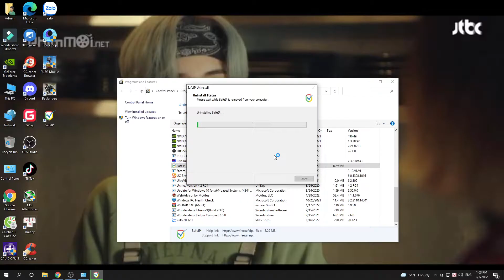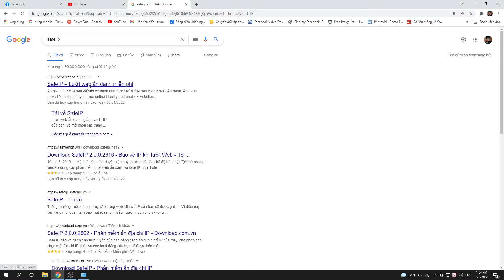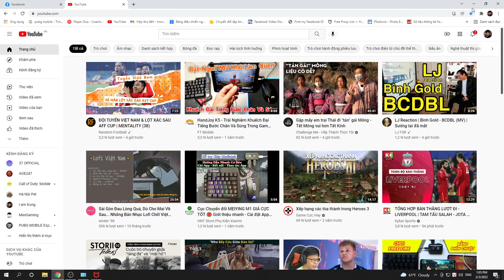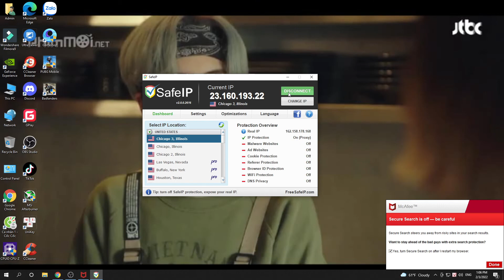Hướng dẫn tải phần mềm SafeIP để chơi Badlanders trên pc cực dễ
cấu hình máy đang dùng : i5 -11400 , card 1660 - 6gb , chuột phím fullhen